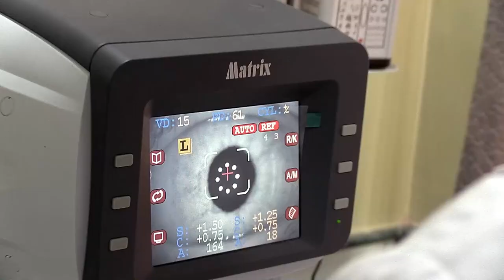मिरिकमा लम्पी रोगले घरपालुवा पशुहरूको मृत्यु : पशुपालकहरू चिन्तामा